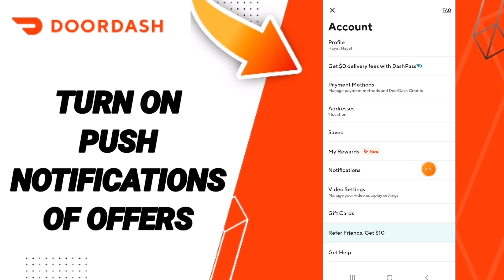How To Turn On Push Notifications Of Offers On DoorDash App 2024